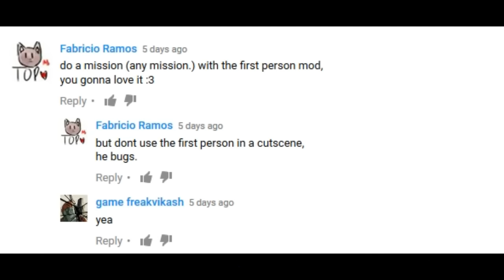GTA San Andreas (Fan Suggestions #2) Playing a mission in first person mode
Suggestion by ''Fabricio Ramos'', check out his/here channel :D!
In the future, I will add numerous fan suggestions in one video :).

The first person mod I used in this video can be downloaded below here:

Information about my channel:

My YouTube intro's music: (No music...).

My YouTube outro's music: JFK-Whiplash [Bad Habit boys remix].

I upload videos daily or weekly. (Most longest time would be monthly OR yearly hehehehe.) It will really help out my channel and makes me know that you want more videos like this.

And my other playlists like YouTube Poop videos, GTA: Design Your Own Mission videos, Movies/Films et cetera

My Xbox Live account's information:

If you wish to add me, my gamertag can be found under here:

Gamertag: ItsKeV3nSGaMing

I own a Xbox 360 and I have a lot of games like Halo 3, Halo 4 and Halo Reach. I'm also a fan of Tekken and I have Tekken 6 and Tekken Tag Tournament 2. And the video game series I play a lot is GTA (Grand Theft Auto). And I have many variants such as: GTA San Andreas, GTA IV, GTA: The Ballad of Gay Tony, GTA: The Lost and Damned and everyone's favorite game Grand Theft Auto V. The game I play the most is Minecraft! Because I enjoy playing Battle mode, Hard mode survival and RPG city worlds.

So yeah, add me if you want to play these games with me :)!